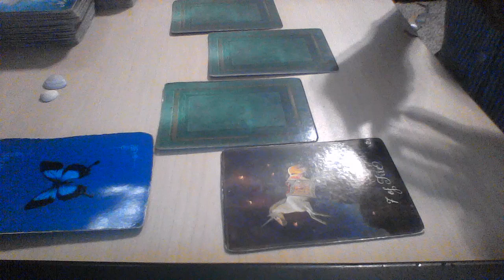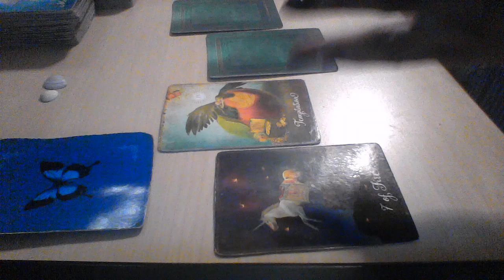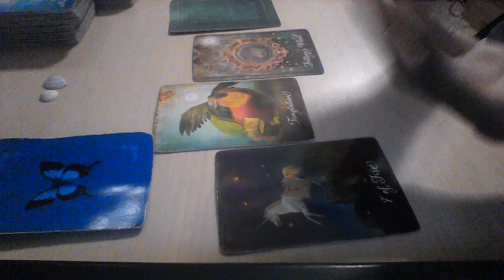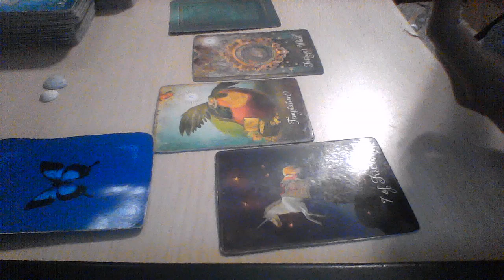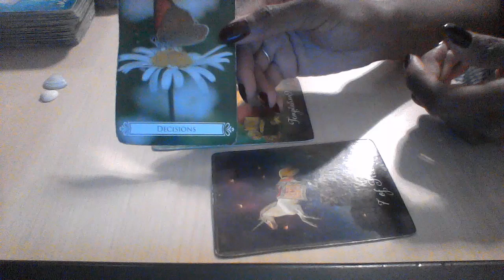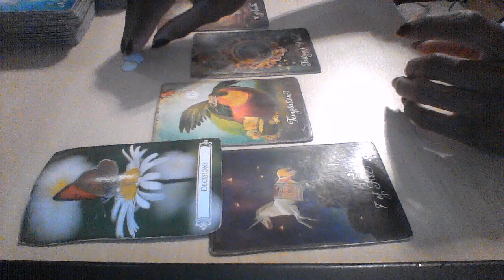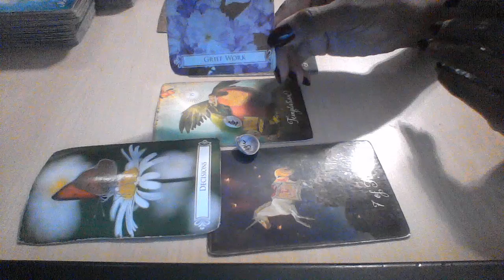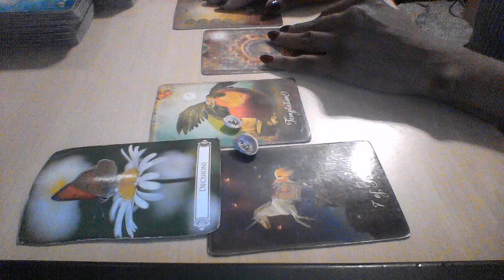SCORPIO OCT 7 13 2019 DREAM BIGGER LET GO OF THE TOXICITY